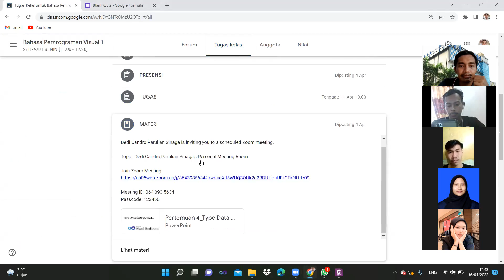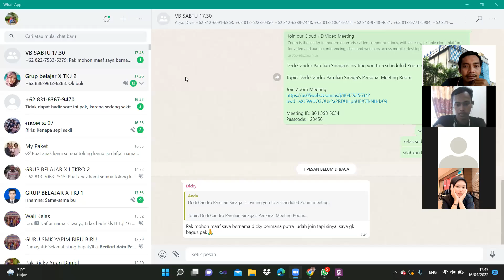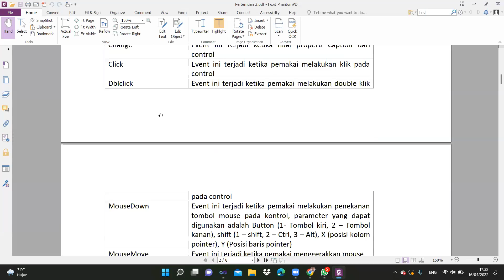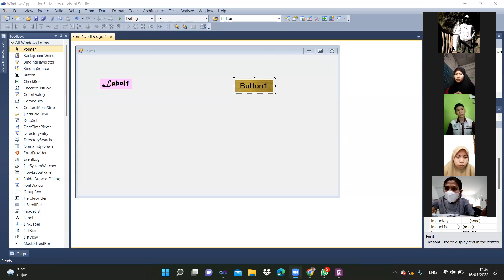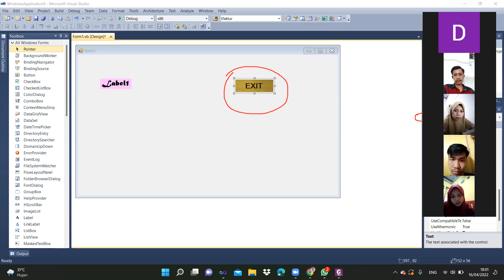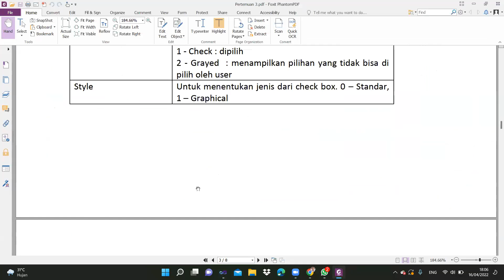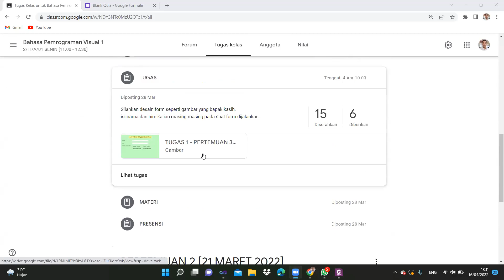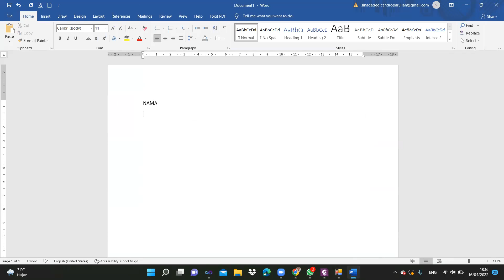Penggunaan Object Control pada VB.Net